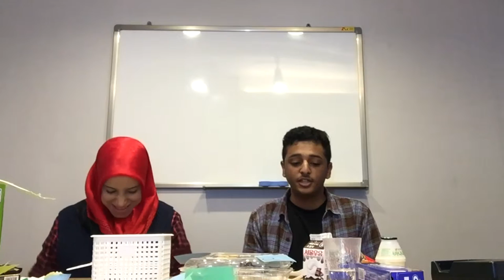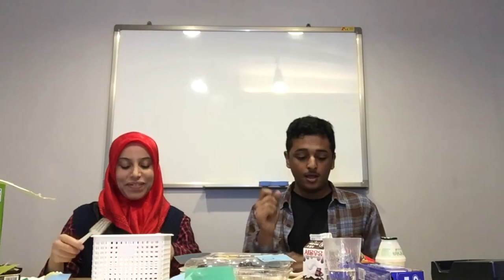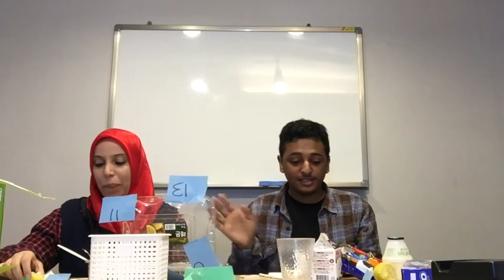TIN CAN CHALLENGE !!!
I hope you all enjoy this week video

I got a lot of requests to do the Tin Can Challenge with my friend ! Let us know down below what other videos you would like to see!
 likes goal  60 likes

🎶music source